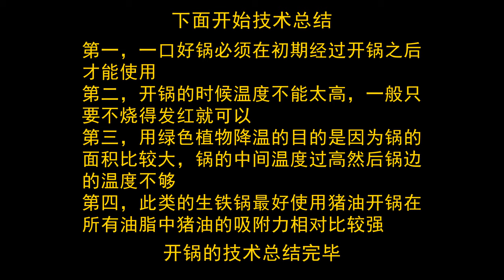厨师长教你：“柴火大铁锅”的开锅养锅方法，也适用于其他无涂层铸铁锅，很简单的操作，先收藏了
同学们好，今天和大家分享一期“铸铁大铁锅”的开锅，由于这种放在柴灶上面的铁锅不易挪动，也非常的沉，所以开锅养锅的方式方法和小锅不尽相同，但原理都是相通的，就是用油脂来润锅，尽量使整口锅可以形成一层均匀的膜。如果大家家里不是铸铁锅，而是冲压小铁锅，可以点击以下链接来学习：小灶铁锅的开锅养锅

1. 拥有“宽油帮”成长徽章
2. “宽油”社区动态，独家生活私照和生活分享
3. 拥有更多留言被回复的机会